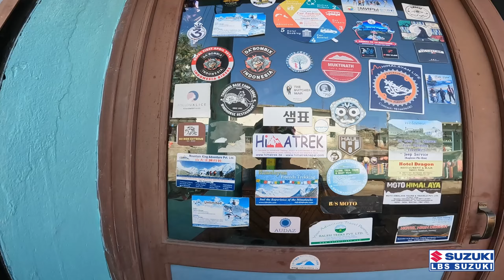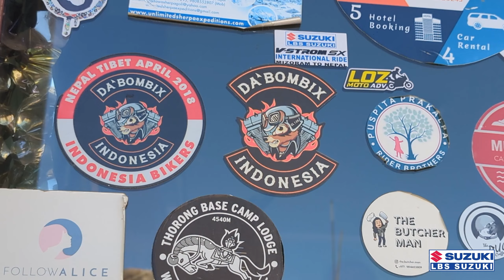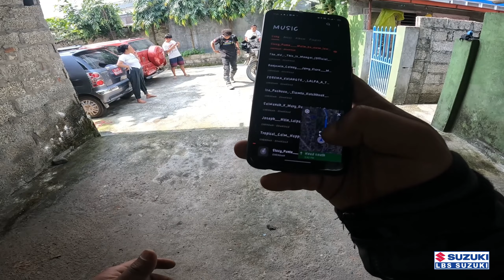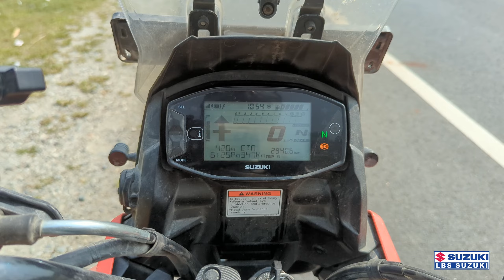Nepal / Mustang / International Ride Episode -4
Songs

 • 🏞️ Ambient & Classical Piano (Music F...